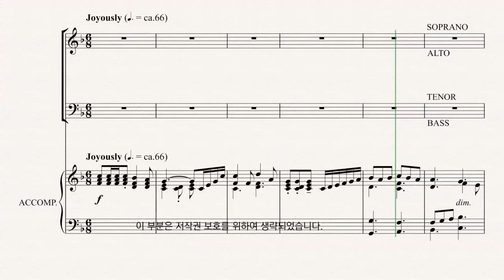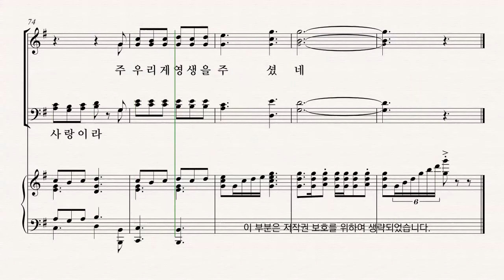[부활절 칸타타] '사순절과 부활절 성가모음집5' Lloyd Larson 07.다시 사신 영광의 주님 - B